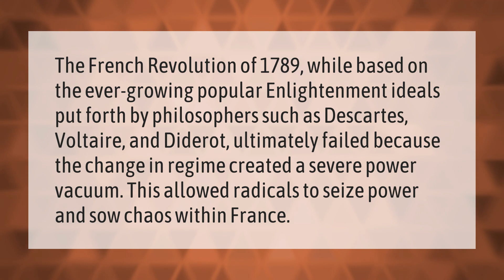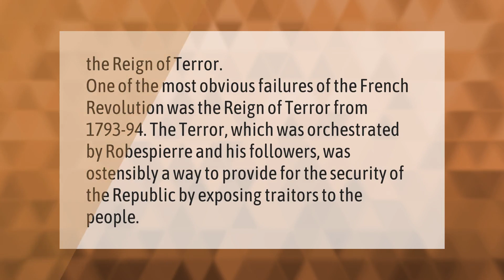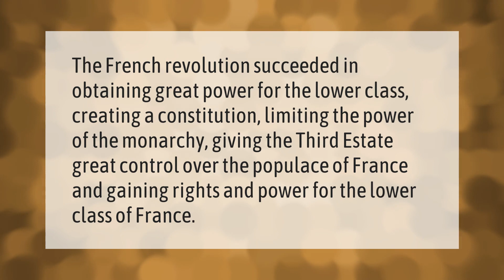Why did the French Revolution fail?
00:00 - Why did the French Revolution fail?
00:41 - Who lost in the French Revolution?
01:13 - What was the greatest failure of the French Revolution?
01:43 - Why did the French Revolution succeed?
02:11 - Who was killed in the French Revolution?

Laura S. Harris (2021, January 19.) Why did the French Revolution fail?
    AskAbout.video/articles/Why-did-the-French-Revolution-fail-211109